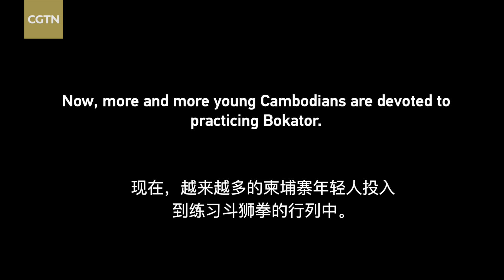See the Silk Road: Bokator, the Ancient Martial Art carved on Angkor Wat’s walls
Discover the ancient Cambodian martial art of Bokator, also known as Kun Lbokator, an art with a thousand-year history. This unique martial art is a blend of striking, grappling, and weapons techniques, and is known for its fluid movements and devastating power. Today, Bokator is still widely practiced in Cambodia by people of all ages, genders, educational level, cultural and religious backgrounds. This martial art embodies the country's unique values and is an important part of Cambodian culture.